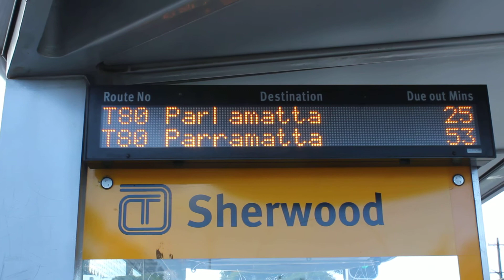Western Sydney Buses T-way Sherwood Station Indicator Board glitch 1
Looks like the LED board is broken. Parramatta-Parl ramatta.